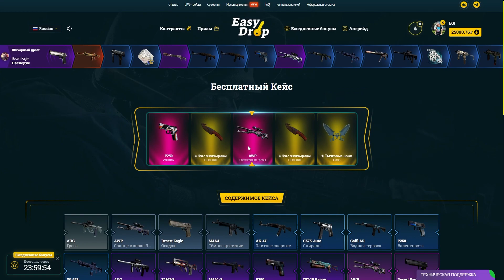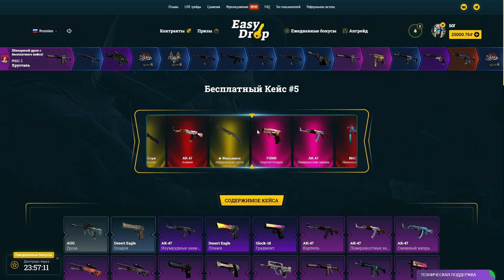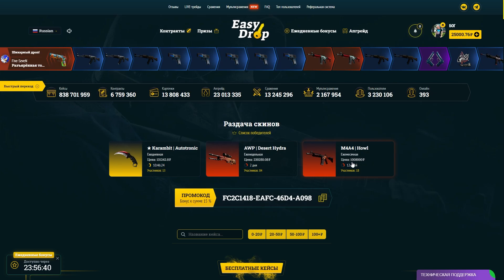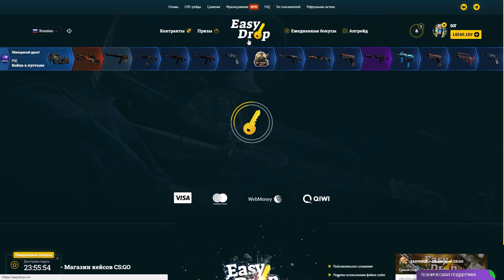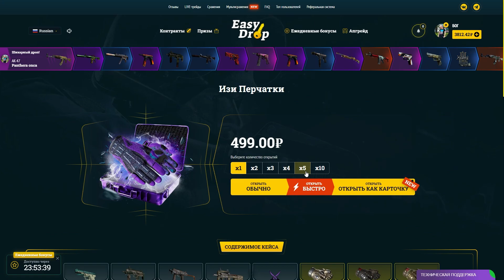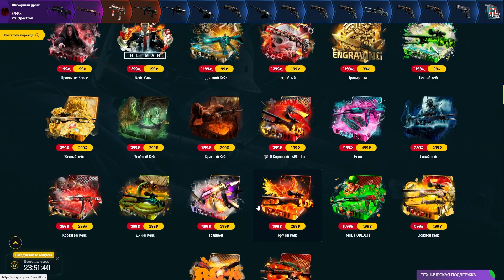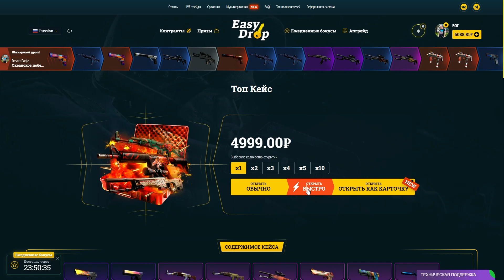👑 EasyDrop - ОГРАБИЛ ТОП КЕЙС НА 200 000 РУБЛЕЙ!